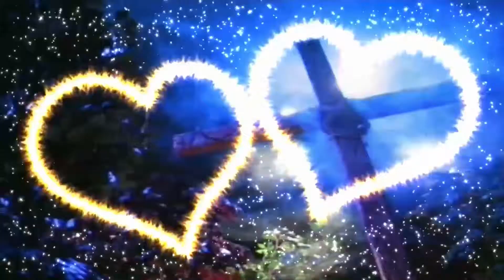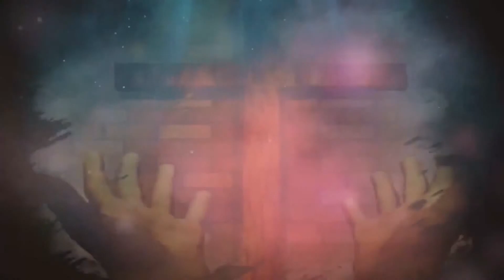Losing my religion - Gregorian Chant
video made by Louise Elfvengren